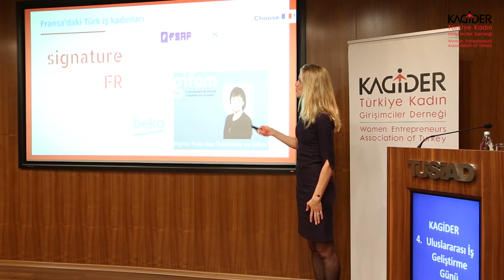Fransa'da yatırım yapmak isteyenler nelere dikkat etmeli 1 ?